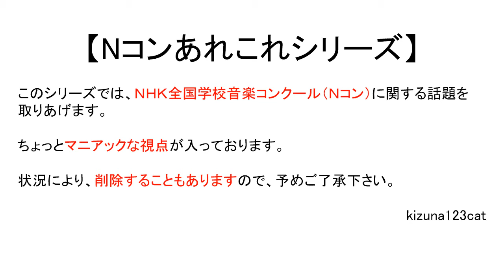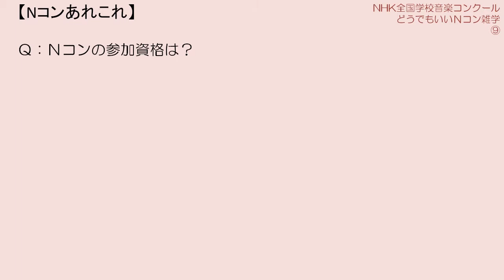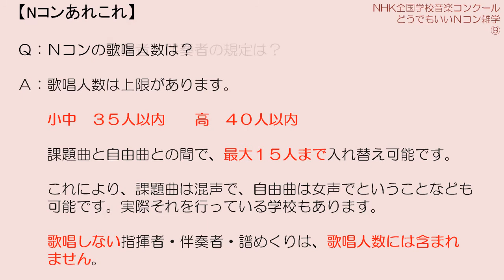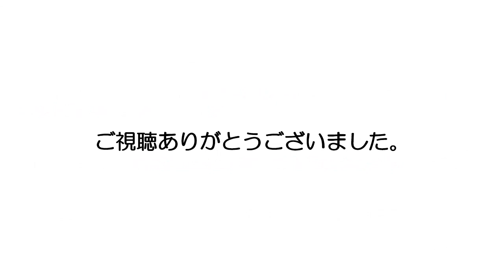【Nコンあれこれ】どうでもいいNコン雑学⑨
本当にどうでもいいようなNコンに関する知識を

ここから数回は、Nコンの参加規定を中心に
取り上げます。